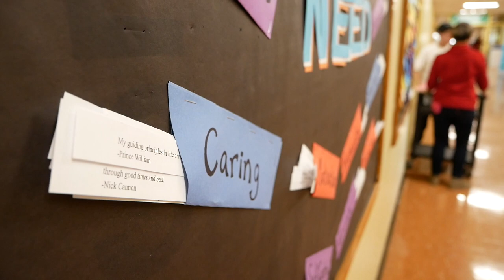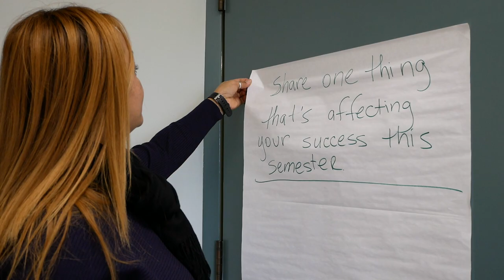HCC's Life-Changing MAS Program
What is MAS? Learn about how this program at Holyoke Community College can make a difference in your life as a student. Visit hcc.edu/mas for more information.